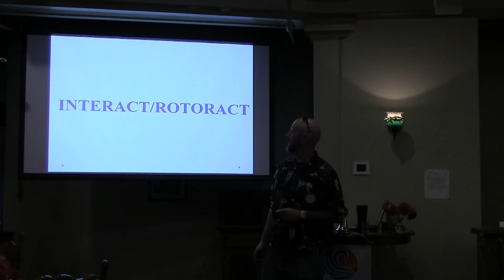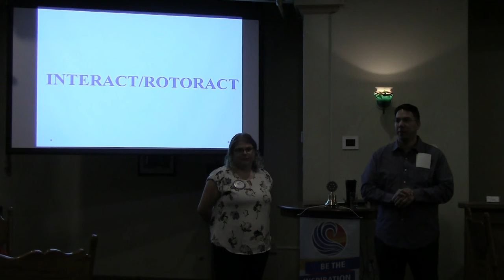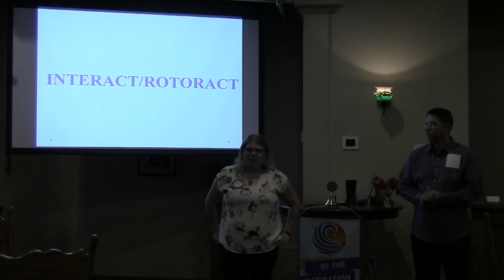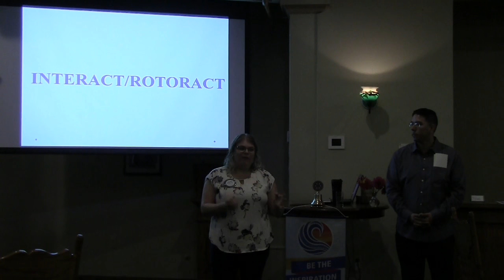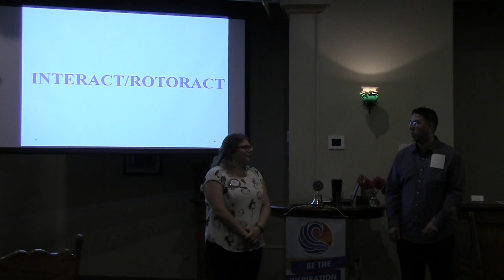Interact/Rotaract Committee - August 10, 2018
The co-chairs of the Interact/Rotaract Committee are Ashliegh Diehl and Nick Torres. Nick led off, telling us how we can support the Interact Club at Arcata High School. Mostly, that involves showing up for their meetings on Fridays at 12:20 pm. They are a great group of self starters.
Ashliegh reminded us that our Club sponsors the North Bay Rotaract Club, which meets on the 1st and 3rd Wednesdays in the Plaza Grill Room at Jacoby's Storehouse. The group wants to work more closely with our Club, and it would help to have Sunrisers at their meetings.